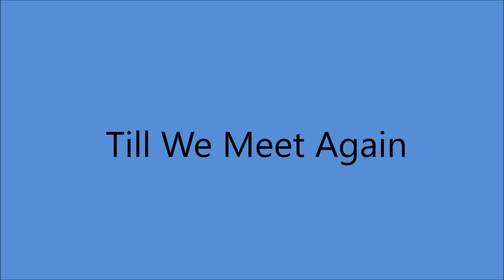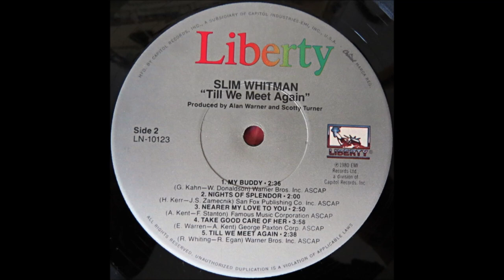Slim Whitman - Till We Meet Again [c.1979].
[1918 - Written by Richard Whiting - Raymond Egan]
Recorded 1919
   by Henry Burr and Albert Campbell

Issued  on  LP " Till We Meet Again" [1980]

 Slim Whitman [vcl solo], Harold Bradley [el gt], Ray Edenton [rh gt],
Sonny Garrish [steel gt], Bob Moore [bass], Buddy Harman [drums],
David Bird [keyboards] + strings.
Orchestral Arranger : Earl Spielman
Producer: Alan Warner and Scott Turner.

1957  Joined the Grand Ole Opry
1968  Country Music Hall of Fame MUSEUM
                'Walkway of Stars"
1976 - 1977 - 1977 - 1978